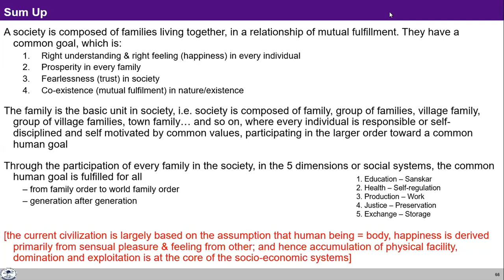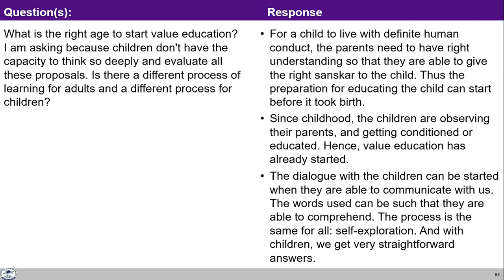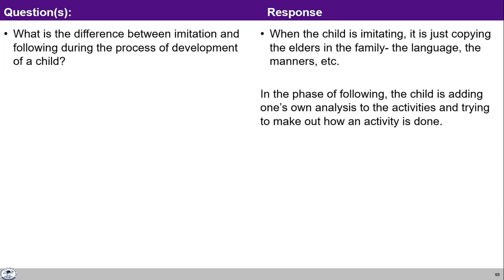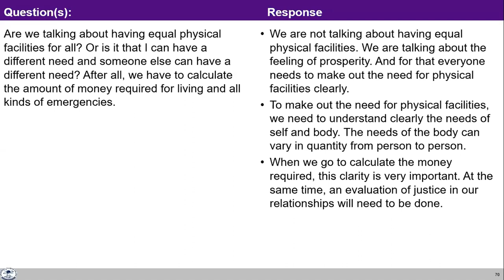UHV-II L18 FAQ1 Vision for Universal Human Order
00:00 What is right age to start value education?
4:10  What is difference between imitation and following during the process of development of a child?
6:52  Are we talking about having equal physical facilities for all?